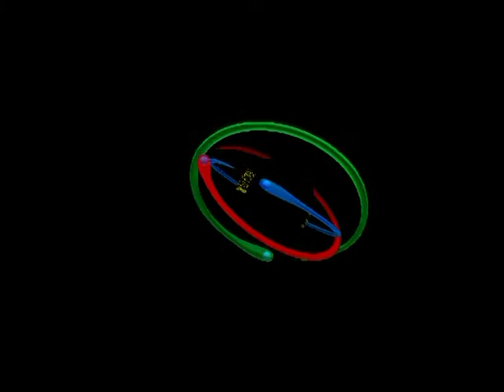Dagang Manumpang By Mempelai peria Wendi saputra & kameramen Ratu inter visual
Video ini di abadikan oleh
Ratu inter visual photography & videography
Pada hari sabtu tgl 13 april 2019